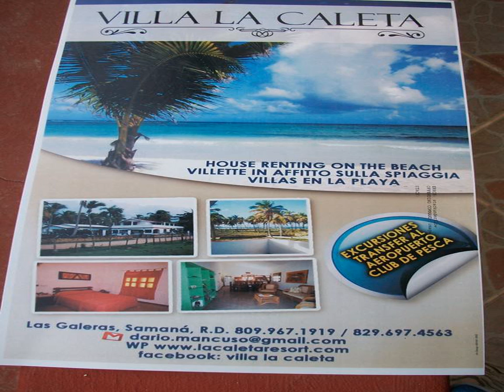Villa La Caleta - Las Galeras - Dominican Republic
Villa La Caleta hotel city: Las Galeras - Country: Dominican Republic

Address: Camino por el Cabito 2; zip code: 32000

La Caleta Beach is located on the coast of the Caribbean Sea, with 2 villas offering a shared kitchen and living area. The colorful bedrooms feature island-inspired wall art.

 -- Situé sur la côte de la mer des Caraïbes, l'établissement La Caleta Beach propose 2 villas avec cuisine et salon communs. Les chambres colorées sont ornées de tableaux sur le thème des îles.

 -- La Caleta Beach está en la costa del mar Caribe y ofrece 2 villas con zona de estar y cocina compartida. Los dormitorios presentan una decoración colorida inspirada en la isla.  La Villa La Caleta dispone de patio con vistas al paisaje tropical.

 -- Das La Caleta Beach liegt an der Küste des Karibischen Meeres und erwartet Sie mit 2 Villen mit einer Gemeinschaftsküche und einem Wohnbereich. Die Wände der farbenfrohen Zimmer sind mit vom Inselleben inspirierten Kunstwerken verziert.

 -- Villa La Caleta ligt aan de kust van de Caribische Zee en bestaat uit 2 villa's met een gedeelde keuken en woonruimte. Aan de muren van de kleurrijke slaapkamers hangt kunst die geïnspireerd is op het eiland.

 -- Situata lungo la spiaggia di La Caleta, sulla costa del Mar dei Caraibi, questa struttura vanta 2 ville con zona giorno, cucina in comune e camere da letto colorate arricchite da quadri ispirati all'isola.

 -- Estas 2 villas, localizadas na praia arenosa de La Caleta na costa do Mar das Caraíbas, possuem uma cozinha e área de estar partilhadas. Os quartos coloridos apresentam arte de parede inspirada na ilha.

 -- La Caleta Beach旅馆位于加勒比海（Caribbean Sea）的海岸，提供2间带共用厨房和起居区的别墅。色彩缤纷的卧室采用海岛风情的艺术墙装饰。  客人可以在Villa La Caleta旅馆的天井放松休息，欣赏热带美景。旅馆内设洗衣机和烘干机。  厨房配有烤箱和全尺寸冰箱等设施。旅馆提供6人木质餐桌以及免费WiFi。  客人可乘船游览Playa Frontón海滩和Playa Madama海滩等附近的沙滩，还可乘坐渔船钓鱼，或租用摩托车和自行车。  Villa La...

 -- Obiekt Villa La Caleta usytuowany jest na wybrzeżu Morza Karaibskiego i obejmuje 2 wille ze wspólną kuchnią i częścią dzienną. Kolorowe wnętrza sypialni zdobią obrazy inspirowane tematyką wyspiarską.

 -- Две виллы La Caleta находятся на пляже Ла-Калета, на побережье Карибского моря. В виллах обустроены общая кухня и гостиная зона. К услугам гостей ярко оформленные номера, стены которых украшены росписью с островными мотивами.

 -- Dessa 2 villor ligger på sandstranden La Caleta vid Karibiska havet, och har ett gemensamt kök och vardagsrum. De färgglada sovrummen har ö-inspirerade väggdekorationer.

 -- تقع هاتان الفيلتان على شاطئ لا كاليتا الرملي على ساحل البحر الكاريبي وتقدمان مطبخاً ومنطقة معيشة مشتركين. وتتميز غرف النوم الملونة بجداريات فنية مستوحاة من الجزيرة.  يمكن للضيوف الاسترخاء والتمتع بالمناظر الطبيعية الاستوائية في فناءVilla La Caleta.